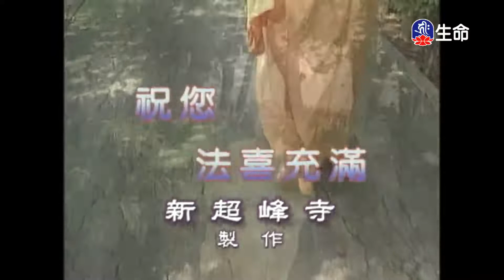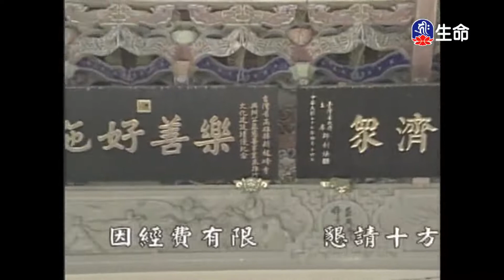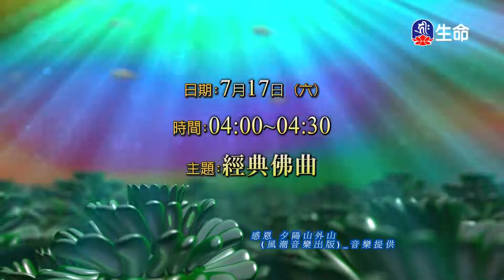禪林寶訓(133)能學長老_長老法語_(lifetv_20210716_19:30)